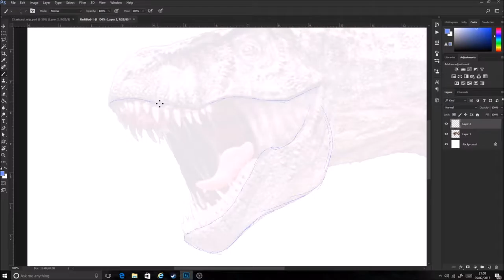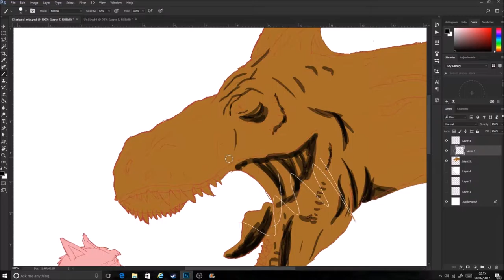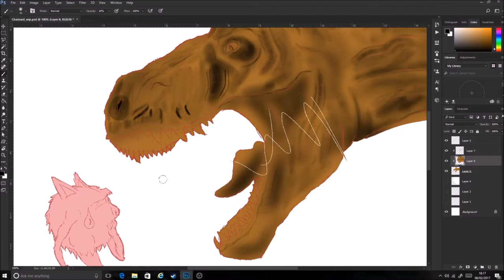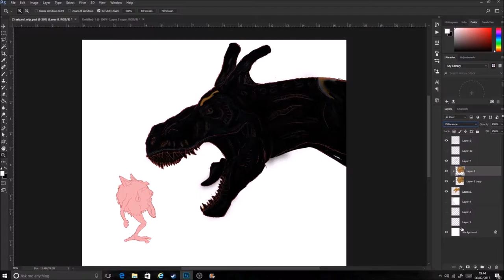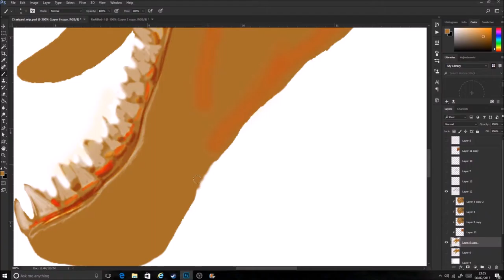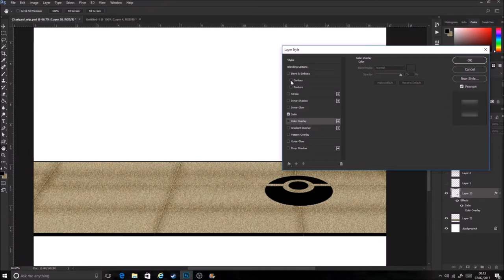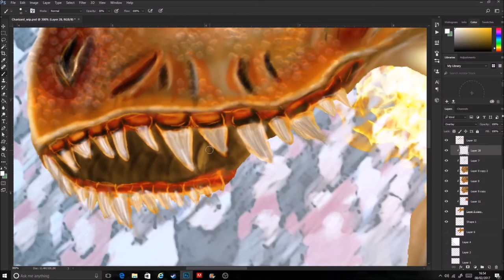Let's Draw Charizard Vs Mankee!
After another request from my little brother, I explore the more realistic side of monkeys fighting dragons!